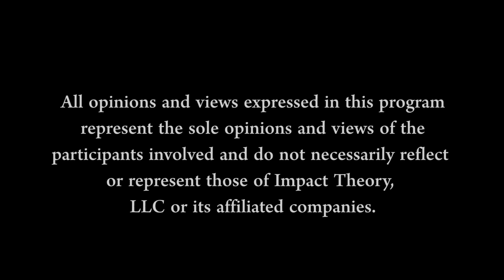Brain Surgeon’s Advice On How To Stop Negative Behaviors And Strengthen Your Mind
Join our Discord community so you don’t miss out on all the amazing things we are working Here you will get direct access to Tom and the team PLUS exclusive content, offers, and so much more. Jump on in and get started on becoming legendary!

How malleable are we? How much can we “supercharge” our brains? How much does diet affect the mind? Renowned neurosurgeon Rahul Jandial has spent his life tackling the toughest medical questions about the brain and the mind. On this episode of Health Theory with Tom Bilyeu, he shares his extraordinary knowledge about how much food affects our mindset, how to strengthen our brains, and what we can realistically expect from our efforts.

SHOW NOTES

Rahul discusses how brain injuries can sometimes uncover hidden potential [2:48]
Rahul explains how much brain training can really help [4:16]
Rahul gives specific tips on how to make the brain healthier [6:04]
Rahul explains the mind diet [10:41]
Rahul and Tom discuss how intermittent fasting kicks the mind diet into high gear [12:16]
Rahul talks about how even animals get high, and how plants work on your brain [18:20]
Rahul talks about measuring brain electricity [23:27]
Rahul and Tom discuss habits and brain plasticity [27:10]
Use it or lose it [31:14]
Rahul discusses mental health [34:16]
Rahul explains the complexity of depression and anxiety [38:49]
Rahul and Tom discuss how repetition creates positive mental habits [42:30]
Rahul explains the importance of physical exercise [45:08]
Rahul shares the one most important change people should make [48:21]

FOLLOW RAHUL